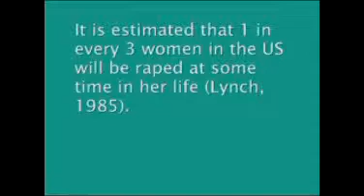Day #27: Not So HAPPY BIRTHDAY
PLEASE READ!

Update: If your in the Northern NJ area, I will be participating in a 5K Run/Walk  to support the Passaic County Women's Center on 4/6/19. REGISTER TODAY or just stop by to meet me!

Denim Day has its roots in an Italian court case in which a 45-year-old driving instructor was CONVICTED of raping an 18-year-old student during her first driving lesson. The instructor filed an appeal that made its way it to Italy's Supreme Court where it was overturned because according to a statement by the chief judge, "the victim wore very, very tight jeans, she had to help him remove them, and by removing the jeans it was no longer rape, but consensual sex."

Enraged by the verdict, women in Italy's Parliament began to protest by wearing jeans to work. The call to action motivated members of the California State Legislature to do the same. The legislature's actions caused Patricia Giggans, executive director of Peace Over Violence, to plan Los Angeles' first Denim Day in April 1999 and the event has continued every year since.

Get Informed. Get Help. Get Involved.

Check out these sites for ways you can help someone who's been assaulted.

If you have been assaulted or know someone who has, please call the National Sexual Assault Hotline, any day, any time at
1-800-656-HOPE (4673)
All calls are free & confidential.